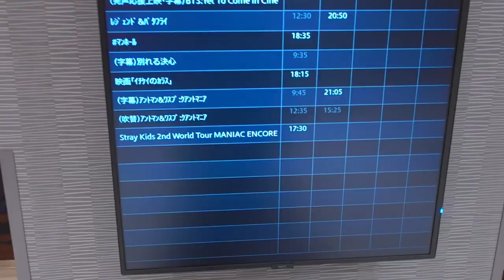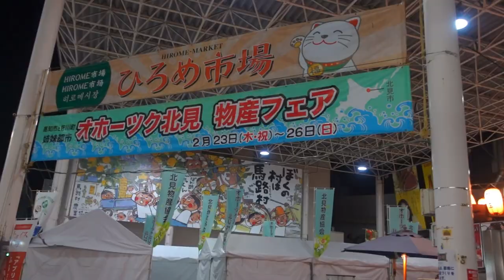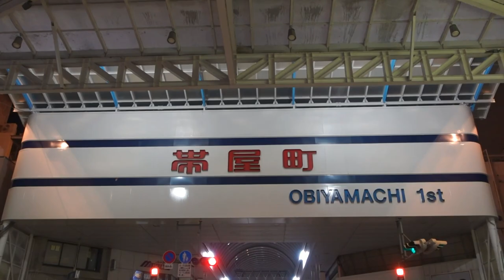【Vlog】高知で美味しいカツオと推し活🐟最高ぜよ！！！！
お仕事で高知に前乗りだったので
高知を大満喫してきました🫶🏻💖

サイコーな夜でしたッ！！！！❕

きたりえ💋北原里英ちゃんSNS

👇コラボのお誘い、YouTubeのお仕事の問い合わせこちらです💁🏻‍♀️